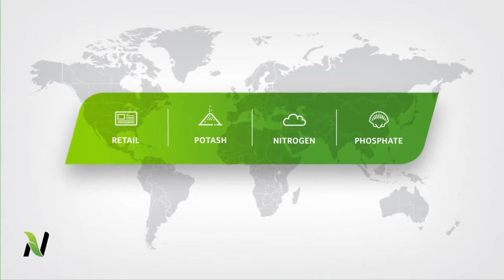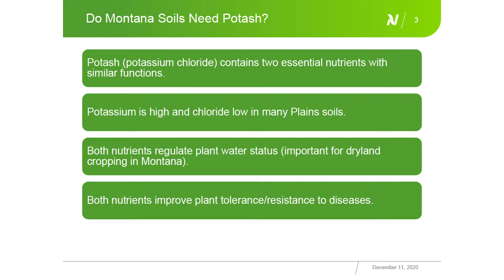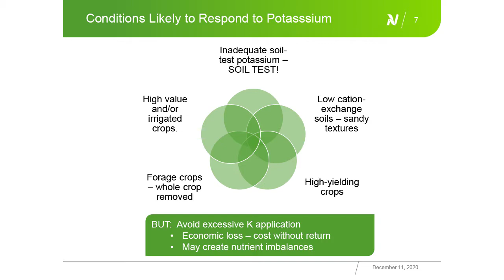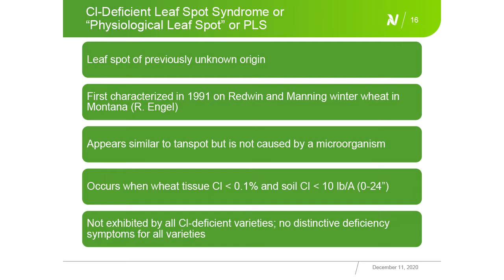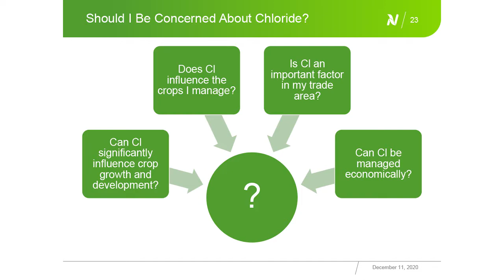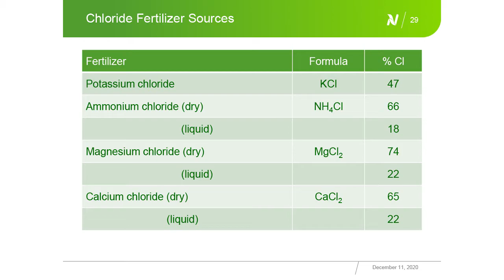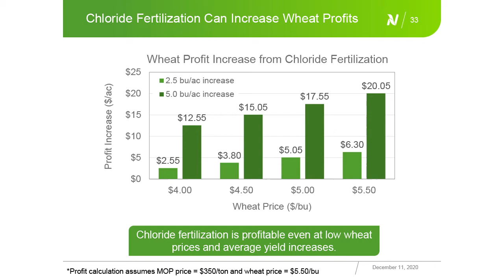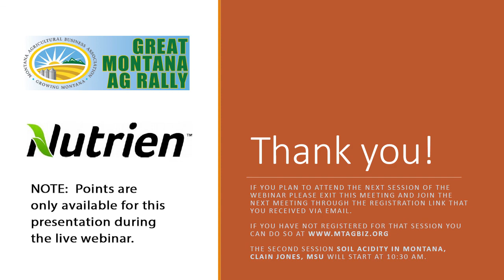Fundamental Agronomy, Dr. Alan Blaylock, Nutrien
Many Montana soils have adequate potassium. So why should I consider potash? Potash
commonly refers to potassium chloride. Chloride is also an essential plant nutrient for which
cereals have a particularly high requirement. Great Plains soils are typically low in chloride
unless potash has been applied. Past research has identified significant responses to
chloride fertilization. Some of the pioneering work on chloride nutrition occurred at Montana
State Univ. Are there areas of Montana that may also respond to potassium? The
presentation looks back at the chloride story and current potash needs.